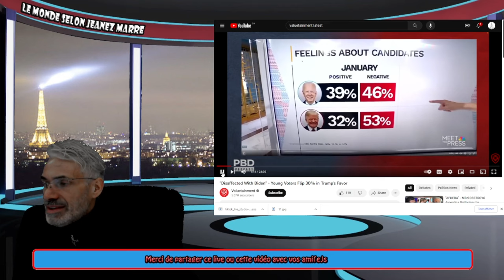DERNIÈRE HEURE; DERNIER SONDAGE NBC; TRUMP CONTRE BIDEN ; TRUMP EN AVANCE PARTOUT !